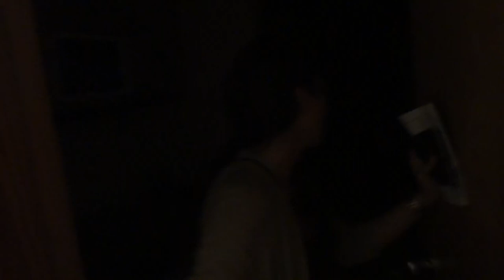Euro Trip (Part 1)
First time using final cut, just putting all the random videos together!

-Victor & Magda